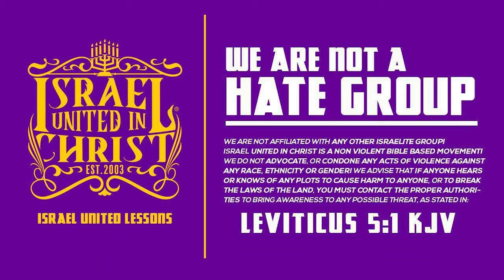IUIC | Are You Fasting Enough